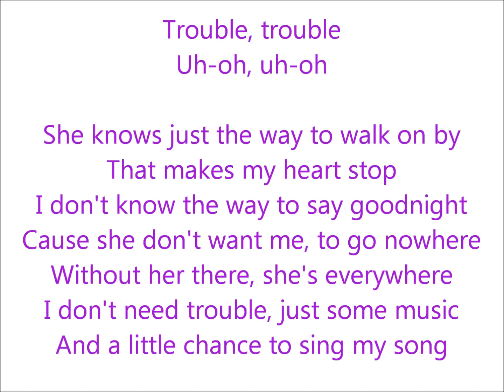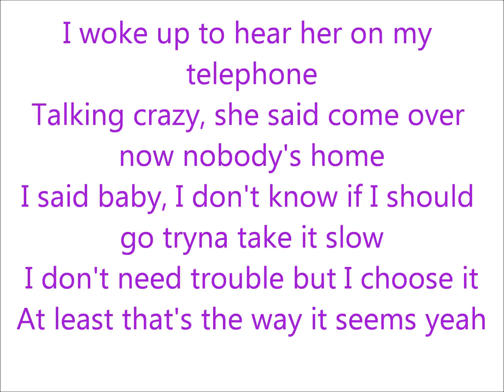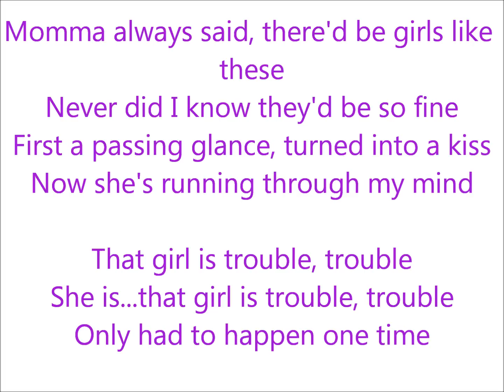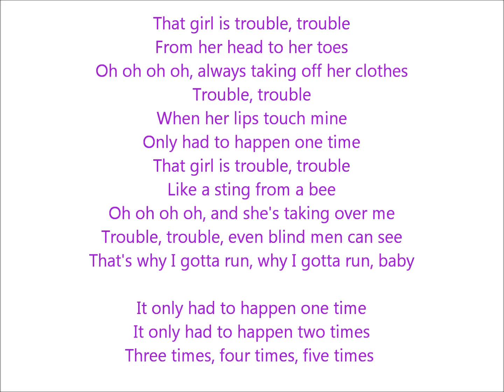Chris Rene - Trouble LYRICS